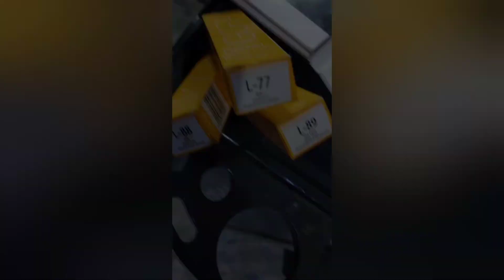Red copper diy| Done by mam Anila Tony|Zee Salon & Spa